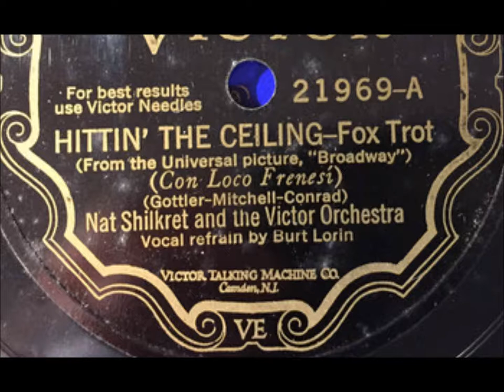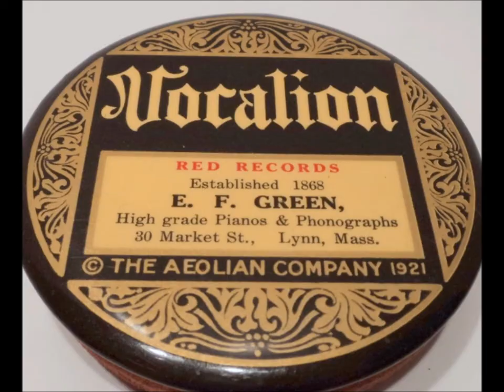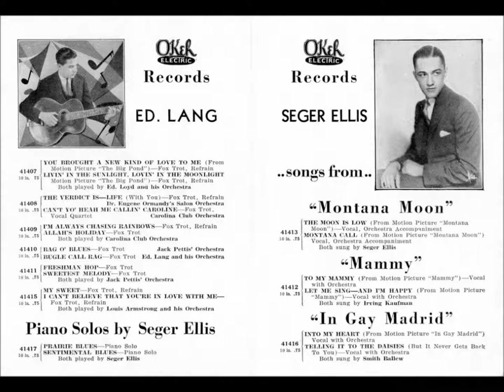"Hittin' the Ceiling" (1929) film "Broadway" Nat Shilkret Victor Orchestra (vocal Scrappy Lambert)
Hittin' the Ceiling" (1929) song from film "Broadway" = Nat Shilkret and the Victor Orchestra

Vocal is by Burt Lorin (Scrappy Lambert)